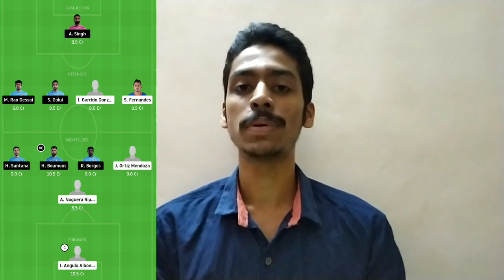FC GOA VS MUMBAI CITY FC PREVIEW|ISL DREAM 11|FCGVSMCFC|GOA VS MUMBAI POSSIBLE LINEUP|ISL MALAYALAM